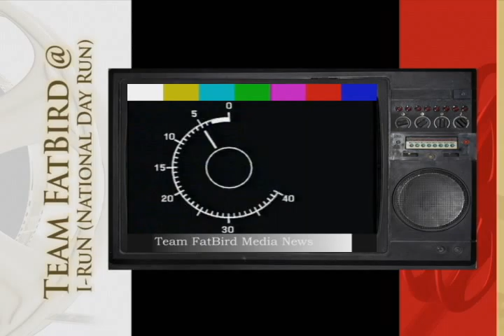Team FirdBird @ Ops KingFisher Week 6